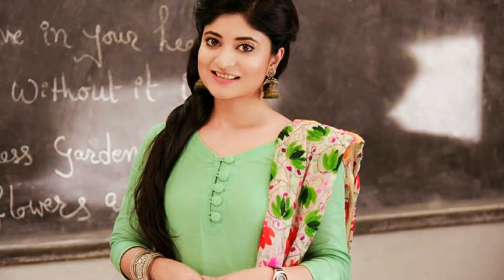পছন্দের মানুষকে সবার সামনে আনলেন সন্দীপ্তা সেন।পছন্দের মানুষটি কে?Bengali Actress Sandipta Sen News